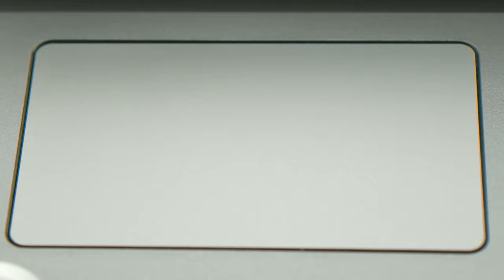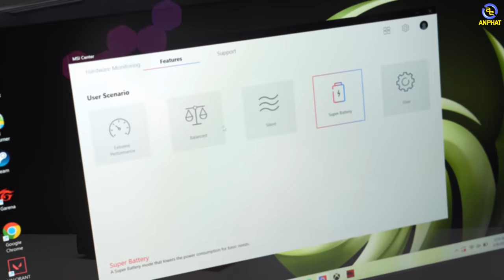LAPTOP GAMING CHỈ HƠN 15 TRIỆU ĐỒNG?!? | An Phát Computer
CẤU HÌNH:
CPU: AMD Ryzen™ 5-5600H (3.3GHz Up to 4.2GHz, 16MB)
RAM: 8GB(8GBx1)DDR4 3200MHz (2 khe, tối đa 64GB)
Ổ cứng: 512GB NVMe PCIe Gen3x4 SSD
VGA: AMD Radeon RX 5500M 4GB GDDR6
Màn hình: 15.6 inch FHD (1920*1080), 60Hz 45%NTSC IPS-Level
Pin: 3 cell, 52Whr
Cân nặng: 1.96 kg
Tính năng: Đèn nền bàn phím
Màu sắc: Đen
OS: Windows 11 Home SL

✩ Showroom 1: 49 Thái Hà - Đống Đa - Hà Nội
✩ Showroom 2: 151 Lê Thanh Nghị - Hai Bà Trưng - Hà Nội
✩ Showroom 3: 63 Trần Thái Tông - Phường Dịch Vọng - Cầu Giấy - Hà Nội
★ Showroom 4: 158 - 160 Lý Thường Kiệt - Quận 10 - TPHCM
★ Showroom 5: 84T/14 Trần Đình Xu - P. Cô Giang - Q. 1 - TPHCM
★ Showroom 6:330-332 Võ Văn Tần, Phường 5, Q.3, TPHCM
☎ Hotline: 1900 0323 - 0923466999